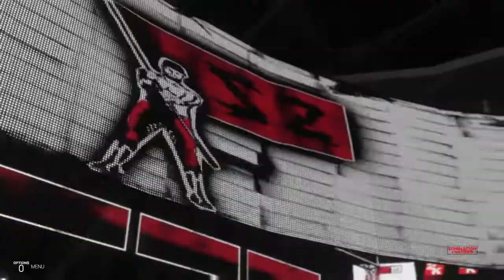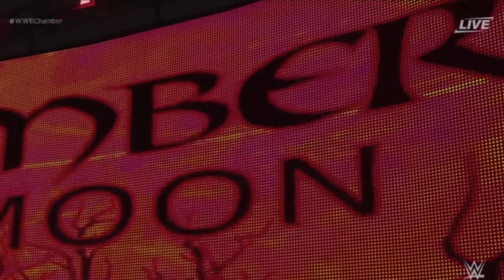WWE2K19 Universe Mode Ep 74 Pt 1 Elimination Chamber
Elimination Chamber
8/18/19

M1) USA Championship
Sami Zayn vs Cody(c) w/Brandi Rhodes

M2) Female Takeover Championship
Elimination Chamber Match
Lacey Evans vs Bea Priestley vs Kacy Catanzaro vs Ember Moon vs Candice LeRae vs Naomi(c)

M3) United Tag Team Championships
OvE w/Fulton vs The Revival(c)

M4) Women’s Wrestling Championship
Elimination Chamber Match
Carmella vs Charlotte Flair vs Kiera Hogan vs Millie McKenzie vs Rosemary vs Su Yung(c)

Song: Down With The Sickness by Disturbed